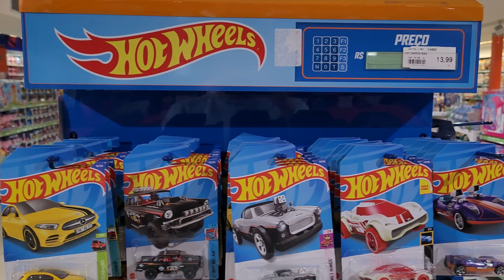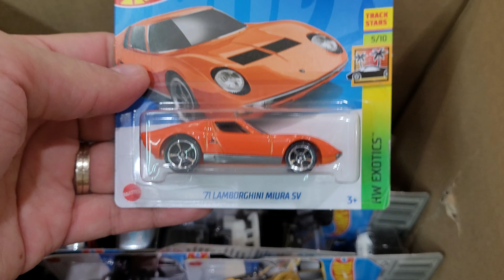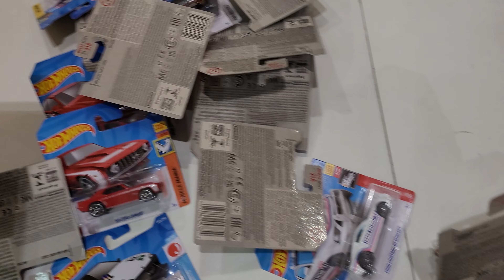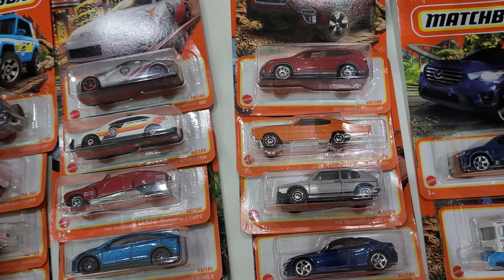MATCHBOX OU HOT WHEELS? DO QUE VOCÊ GOSTA MAIS? CAÇADA NA PB KIDS LEVAMOS TUDO!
Foco da minha coleção: TODOS carrinhos da Hot Wheels Mainline 2022

Data da Caçada: 24/08/2022
Comprados nas Lojas Americanas R$ 12,99.
Ri Happy R$ 13,00
PB Kids R$ 13,99
Lojas Pernambucanas R$ 15,99